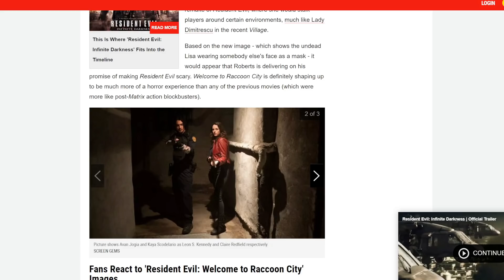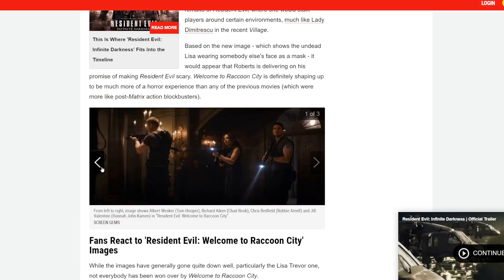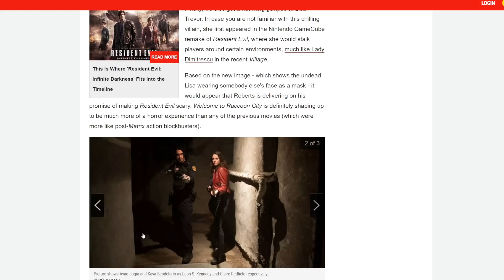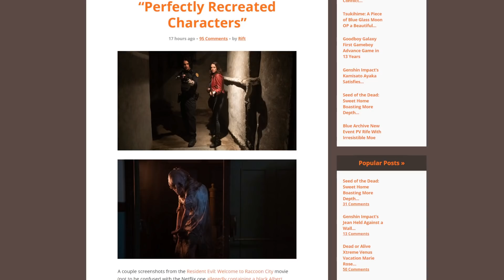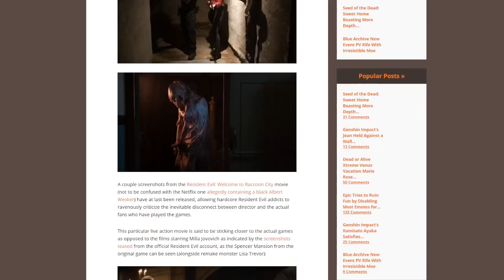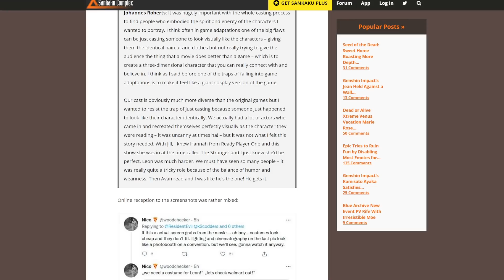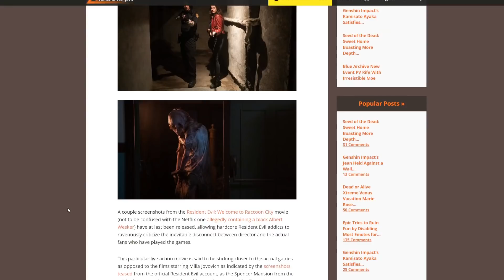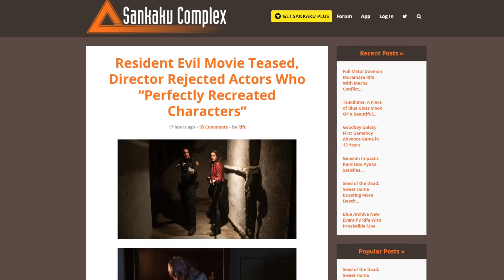The PERFECT cast!? Resident Evil Welcome to Racoon City director explains (DUMB) casting decisions!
The director of Resident Evil: Welcome to Racoon City speaks out about the controversial casting decisions made for the movie!